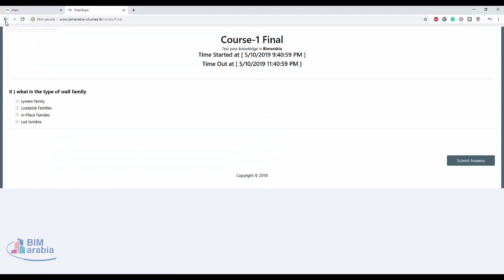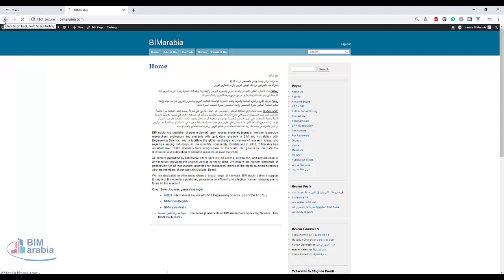bimarabia courses tk كورسات بيم ارابيا